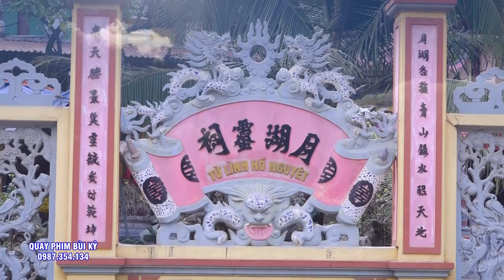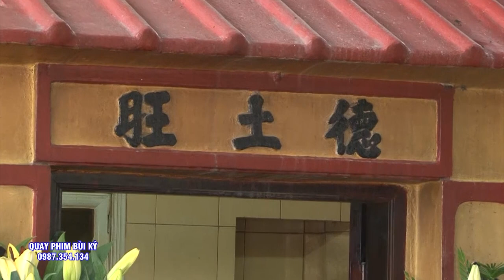Khắn Áo Chúa Bà Quá ĐẸp.Cậu Phạm Bích NGọc Hầu 2 Giá Chúa Cực ĐẸp.Hát VĂn Hầu Đồng Đặc Sắc